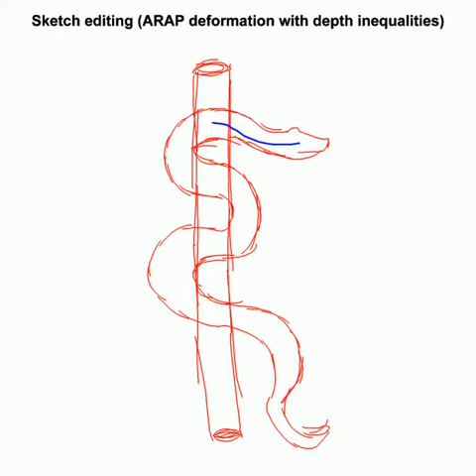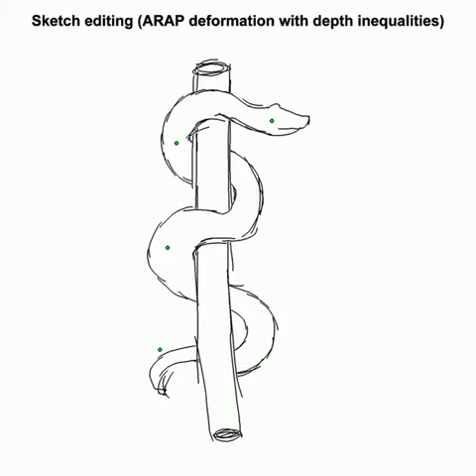Smart Scribbles (applications)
Supplementary video for the paper:
Noris et al.: Smart Scribbles for Sketch Segmentation, Computer Graphics Forum 31(8):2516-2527, 2012.